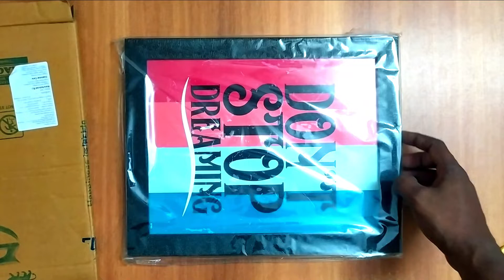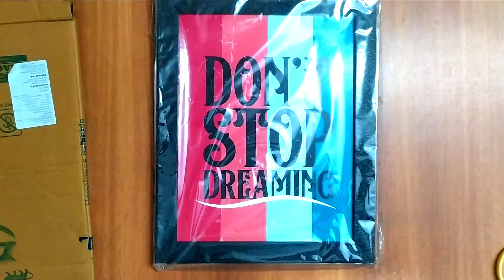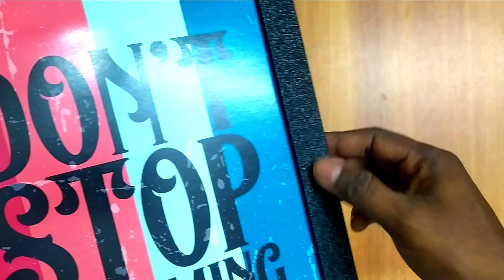Motivational quotes UV textured Wall Painting with Frame Digital Reprint 14 inch x 11 inch Painting